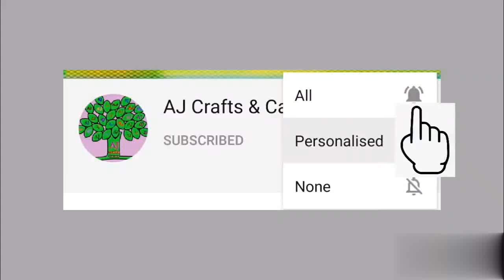திருக்கார்த்திகை ஸ்பெஷல்// மா இலை கொய்யா இலை தேன் கொழுக்கட்டை // Very Tasty Very Healthy//